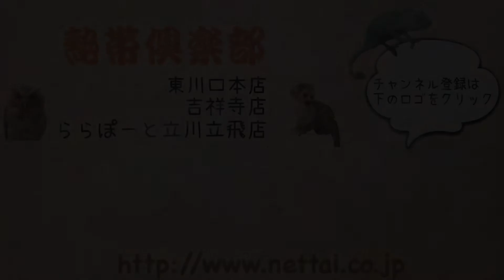明後日2/17お迎えスタートのチンチラたち！！ 吉祥寺店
□グレー　男の子　3匹
□グレー　女の子　2匹
□ホワイト　男の子　1匹
□ブラックベルベット　男の子　2匹
□ブラックベルベット　女の子　2匹
□グレーエボニー　女の子　1匹

以上が、チェコCBの明後日からお迎えスタートとなる
チンチラたちです( *´艸｀)♬